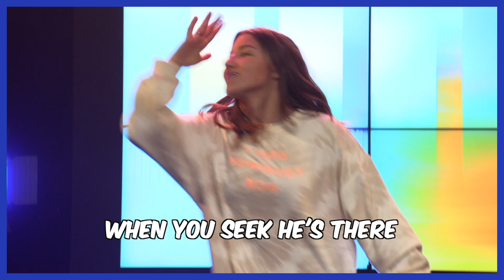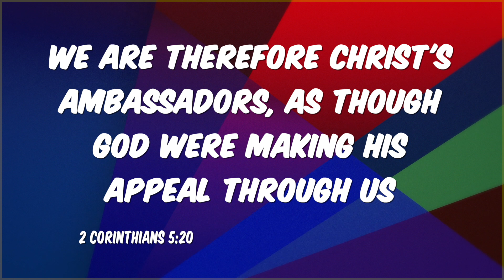Kids Church At Home Online - Episode 8 // 07-03-2021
Our mini Kids Church at home service shown before our main church service at 10am. Join us for worship, singing, dancing, crafts, games, object lessons and so much more fun!